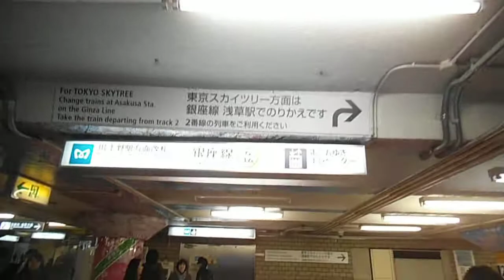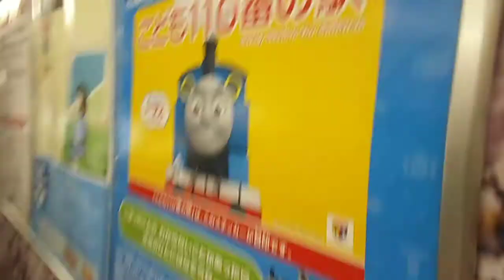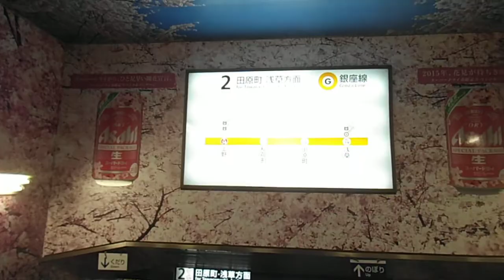DSCF1556東京メトロ銀座線・上野駅20150320構内一面の桜